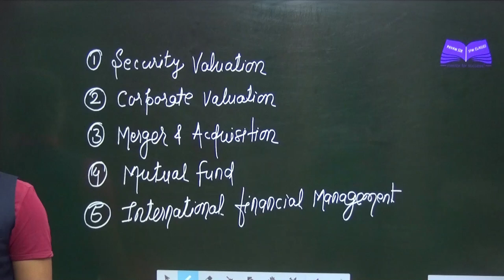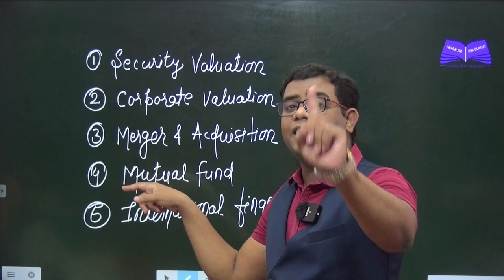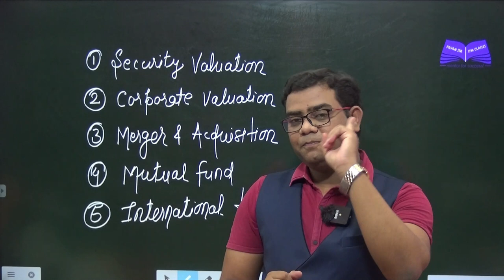Which Should be next Revision Topic ?